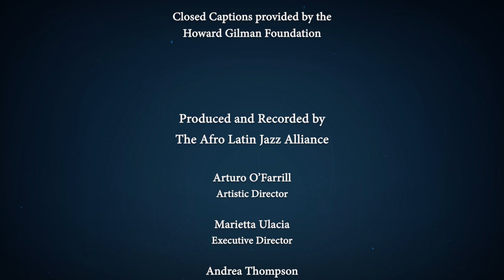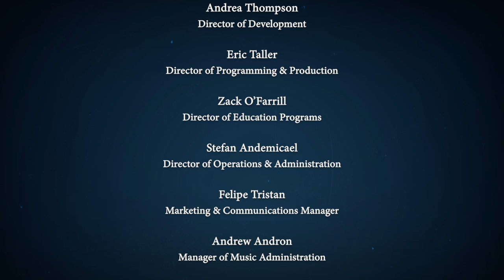Virtual Birdland #135 – November 20, 2022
In tonight’s show, we have music from 3 generations of O’Farrill’s and a close family friend. We open with Arturo O’Farrill’s “The Offense of the Drum”, then continue with the great Mario Rivera’s “Amigos Juntos”. We feature Maestro Chico O’Farrill’s rarely-heard masterwork, “The 2nd Afro Cuban Jazz Suite”, then close with concert footage of Adam O’Farrill’s great arrangement of “El Maquech”.

As always, the show will be accompanied by chat and commentary from Arturo and the ALJO musicians. Please say hello and let us know where you’re watching from.

Special Guests: Josh Plotner (Oboe, English Horn, Bassoon), Mayu Saeki (Flute)

Saxes:
Roman Filiu, David Bixler, Adison Evans, Ivan Renta, Jasper Dutz, Larry Bustamante
Trumpets:
Seneca Black, Bryan Davis, Rachel Therrien, Walter Cano, Adam O’Farrill
Trombones:
Rafi Malkiel, Mariel Bildsten, Abdulrahman Amer, Earl McIntyre, James Rogers